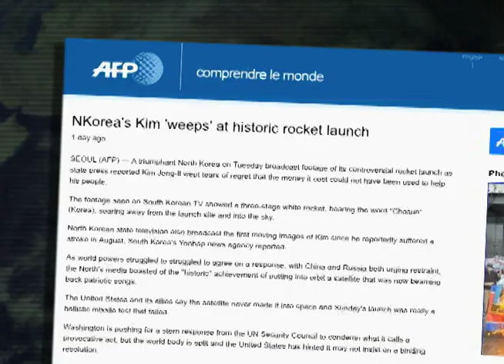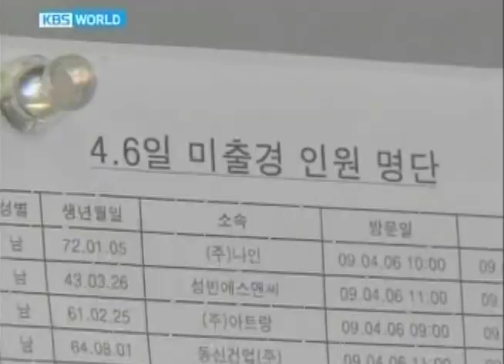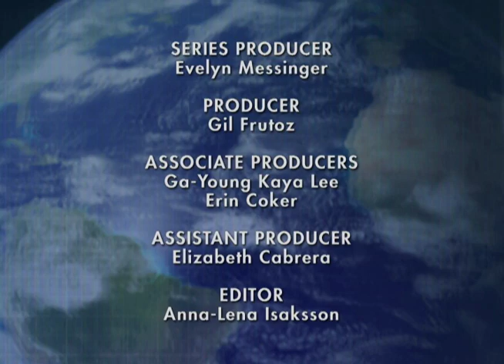GLOBAL PULSE: North Korea - Where Truth Lies (4/09/2009)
(April 9, 2009) Was it a missile test or a space launch? Did it fall into the sea or put a satellite into orbit? While most media sources agree that North Korea failed at testing a missile, the North Koreans insist they successfully launched a satellite. The North also launched a propaganda assault inside the country, including patriotic songs supposedly transmitted from orbit and 1950s-style space age imagery.

SOURCES: Chosun Central Television, North Korea; KBS, South Korea; FCI, Japan; CCTV, China; NHK, Japan; ABC News, U.S.; Al Jazeera English, Qatar.